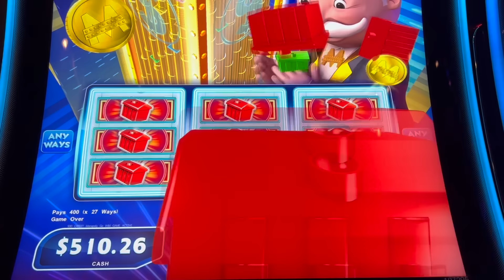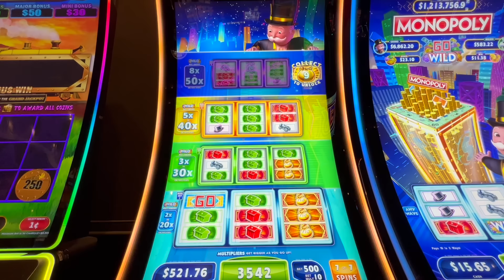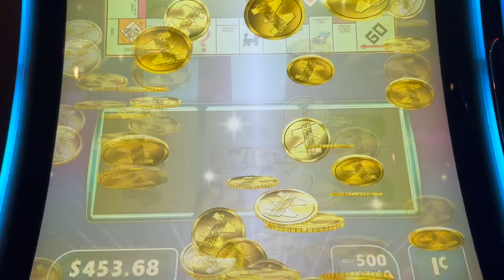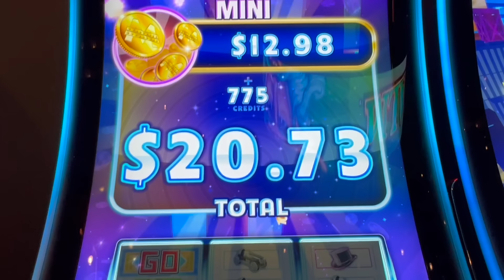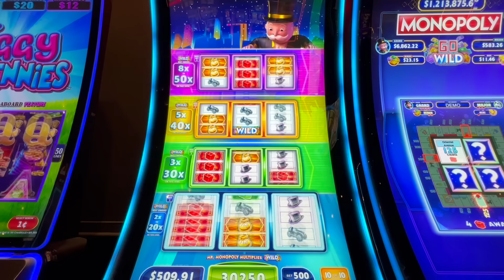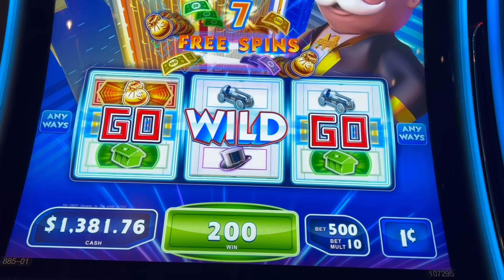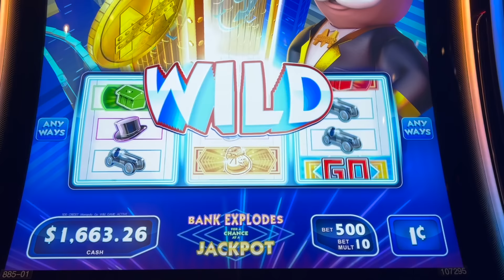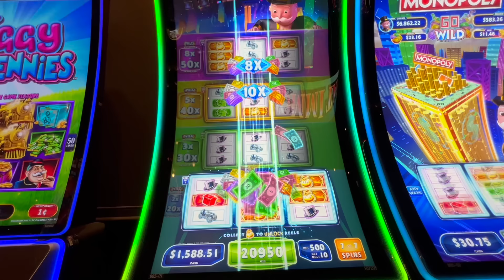OMG! GAME ON FIRE! BIG WINS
I couldn't believe I had so many bonuses on this game for a huge winning sessions and big win bonus at Cosmopolitan in Las Vegas.